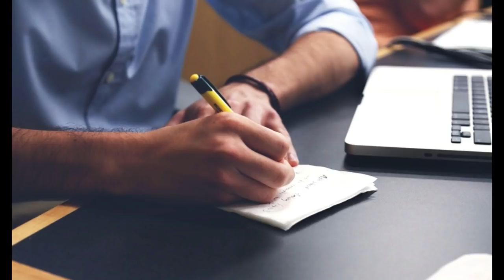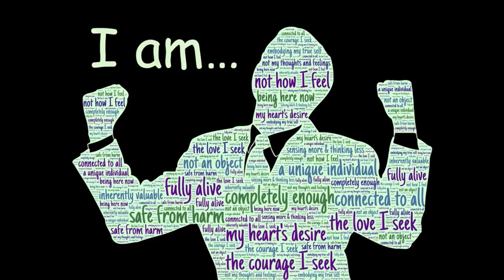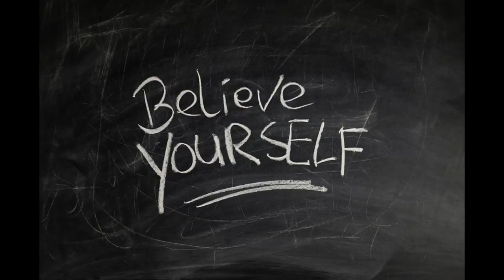Why You Should Leave The Narcissist